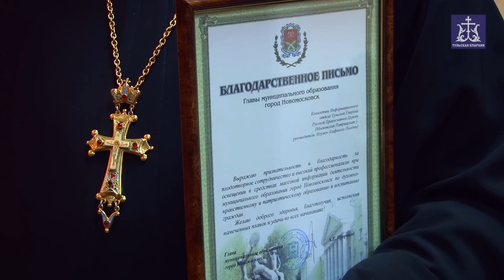Фестиваль Православной культуры «Свет Рождественской звезды" (Новомосковск)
25 января 2015 года в городском дворце культуры Новомосковска состоялся завершающий этап IV-го Детского Рождественского фестиваля Православной культуры «Свет Рождественской звезды», традиционно объединяющий творческие коллективы Новомосковского благочиния.